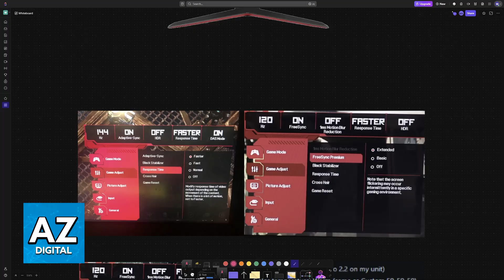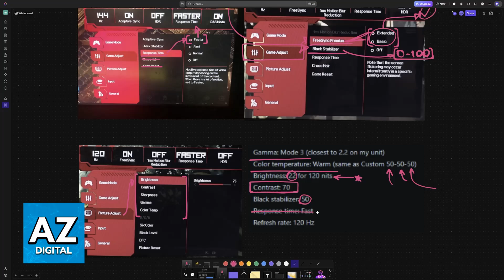LG UltraGear 32 Best Settings (2025) - Step by Step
In this video I will clear your doubts about lg ultragear 32 best settings, and whether or not it is possible to do this.